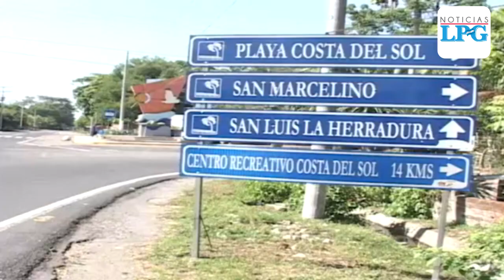Turismo y cultura regresa a su actividad económica el 6 de agosto en El Salvador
Las actividades de gobierno anunciaron que las actividades de turismo y culturan serán retomadas en su totalidad a partir del próximo 6 de agosto, como parte de la cuarta fase del Plan de Reapertura Económica, bajo estrictos protocolos sanitarios.

¡Visítenos!